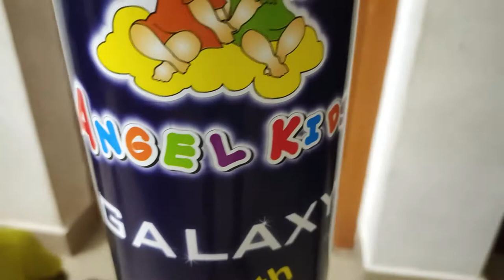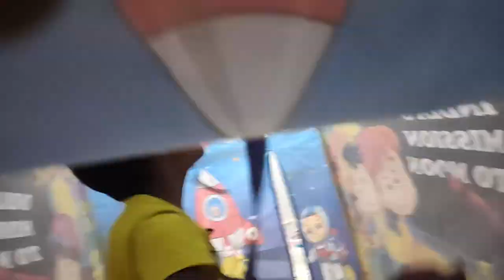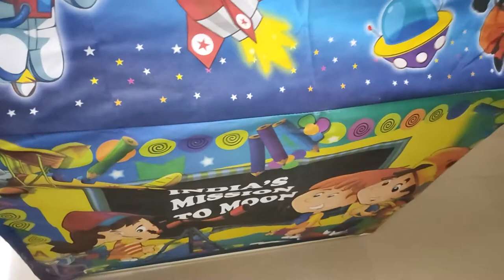Kids Play Tent House Unboxing by Ryan Sijo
Unboxing of Goyal's Galaxy Kids Play Tent House Indoor Outdoor Foldable with LED Lights (India Mission to Moon Design) - Big Size